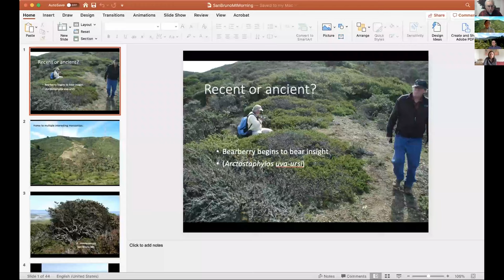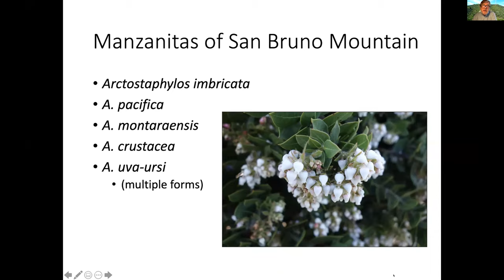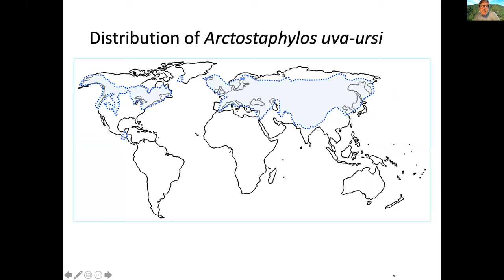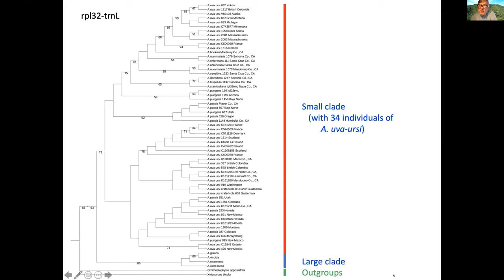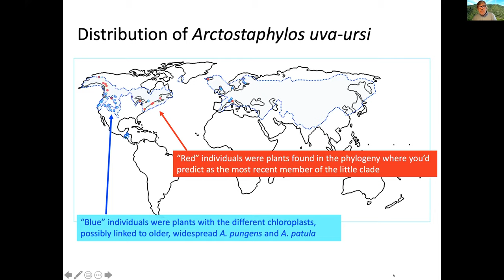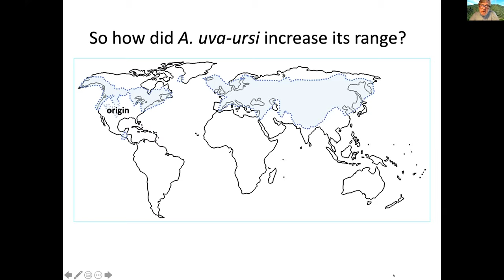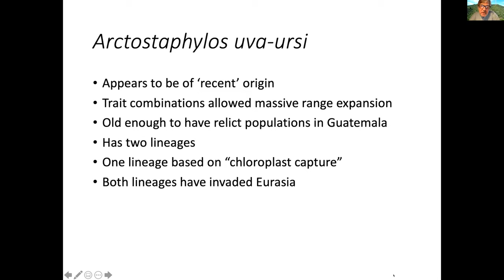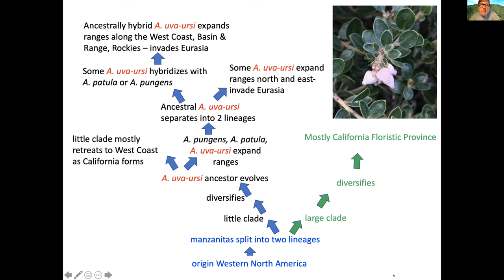SBM Conference: Recent or Ancient? Bearberry (Arctostaphylos uva-ursi) Begins to Bear Insight